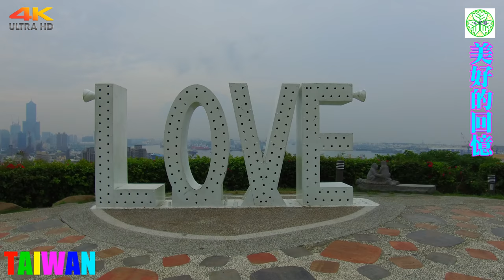🎥2018/06/08美好的回憶4K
將一些拍過的影片剪一支合輯